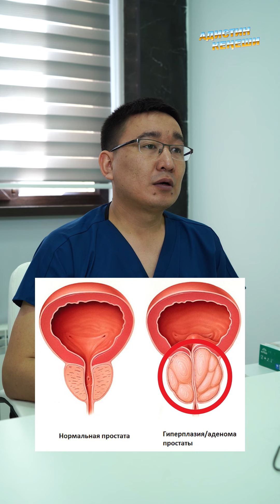АДЕНОМА эмнеден пайда болот?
Дареги, байланыш номери экранда жазылуу.